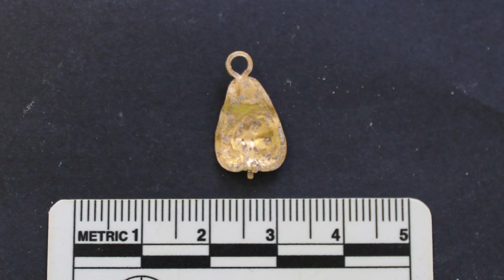St Paul's Catacombs, Rabat, Malta - Religions and rituals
Providing the final resting place for thousands of people, the site was also closely connected with the various religions and rituals carried out during the Late Roman and Byzantine periods. But what were these religions and what do we know about the funeral rites of the time?